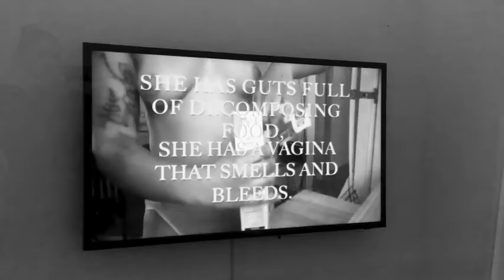Crypt Corp - Greenpoint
label: Fax +49-69/450464
Year: 1993

image capture in Canada (the streets of Toronto, Ellen Gallagher exhibition at Power Plant, Outsider Montreal, Algonquin Park ...)